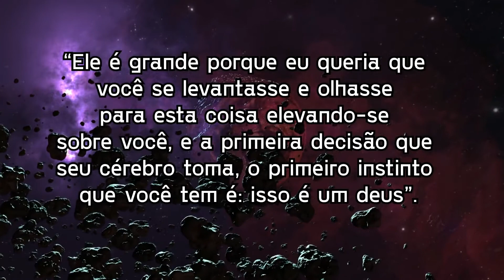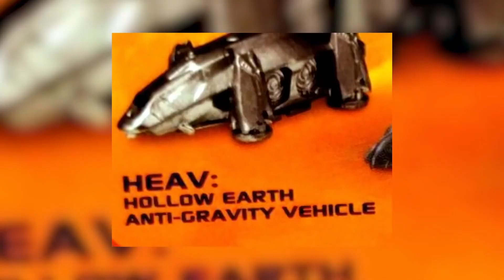GODZILLA VS. KONG - KONG NÃO DEIXOU BARATO!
Galera, mais um teaser de Godzilla vs Kong e parece que aquele tabefe que o Godzilla deu no Kong não ficou barato não! Bora ver isso porque tá demais!

Petrópolis / RJ